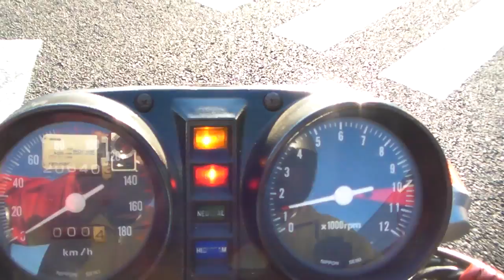HONDA CB400T HAWK-II 1611170025 K